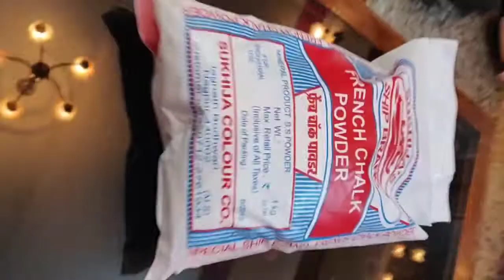3D buddha Painting |mural art| buddha painting on canvas - mural art tutorial step by step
Hello everyone..!

DM on Instagram to buy customize art work/home Decor.

Material used:

canvas board

Moulding clay: Due to lockdown,  I didn't get moulding clay so in starting in place of that I have used mixture of chalk powder-fevicoal-water. You can directly use moulding clay because chalk power is not that smooth.

Tool for clay

Colours used

liquid used for colour

Golden color

Sponge for highlighting golden color